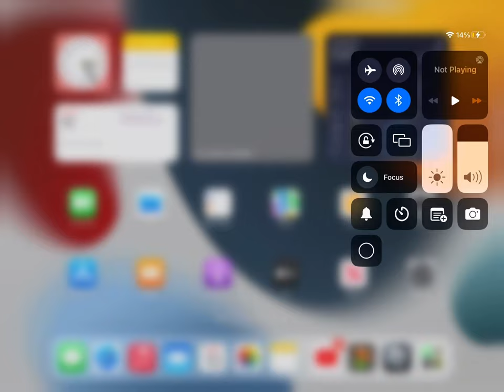Almost made it to door 100